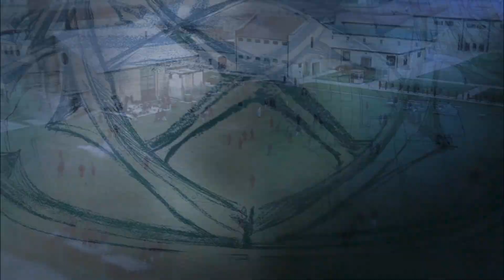Prison Break (1ª temporada) - Abertura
Abertura da primeira temporada de Prison Break.